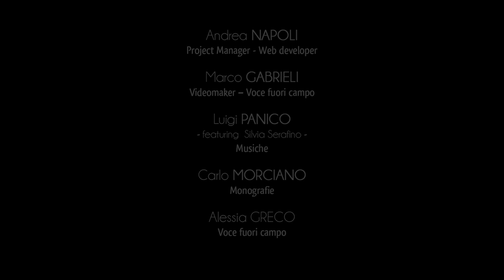Stadt Melpignano - Ortsmitte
Das enge Verhältnis zwischen Kunst und Umgebung wird durch die prächtige Architektur ersichtlich, die sich dem Besucher in verschiedenen Gebäuden verschiedener Stile und Epochen zeigen.
Der Palazzo Treglia scheint eine Synthese der Architektur des 16. und 18. Jahrhunderts zu sein. Er ist von dem breiten, mit kleinen Palmen und Blumen dekorierten Bogen und vom anliegenden Oratorium des Heiligen Michael gekennzeichnet. Hier wird eine wertvolle Statue des Heiligen aufbewahrt.
Der Palazzo Veris ist im Rokokostil. Er wurde im 18. Jahrhundert elegant vermutlich vom außergewöhnlichen Bildhauer aus Alessano, Emanuele Orfano gebaut.